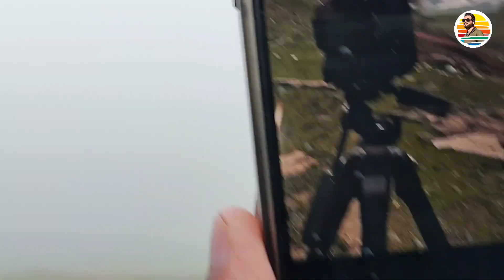Patlian Lake Neelum Valley (Episode 02)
Traveling Vlog of Patlian lake neelumvalley that was very beautiful track, lush greenery, natural flowers, dozens of waterfall, many of streams, beautiful Jungle, most expensive wood trees and many more.
winter in the summer, rain, fog, glaciers, food, offroad, mjc, azadkashmir, #2023 @DanishVlogsDF @TravelwithFobak @MuzaffarabadJeepClub